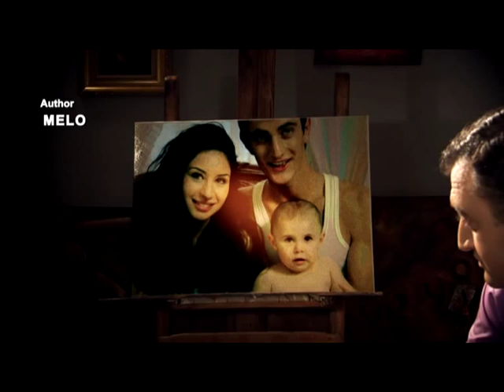Artak Tadevosyan - Im Koxqin Indz Het ///////// Артак Тадевосян - Им кохкин индз ет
🎵 Official Artist Channel of Artak Tadevosyan

Musician, singer: Artak Tadevosyan
We are pleased to take part in your celebration, banquet,
corporate party, anniversary and wedding anywhere in the world.
Музыкант, певец Артак Тадевосян
С удовольствием примет участие на вашем празднике, банкете,
корпоративной вечеринке, юбилее и свадьбе в любой точке мира.